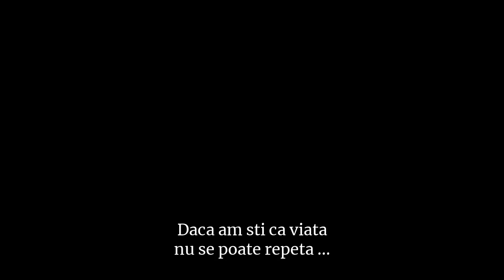Gelin / Mireasa - Promo ep.42, trad.lb.rom.